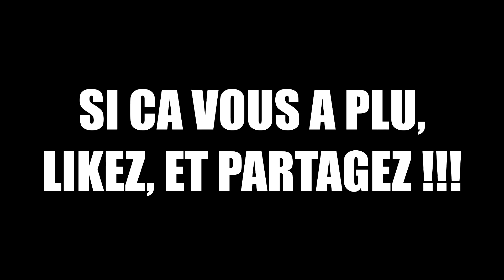L'immanquable - Cube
Présentation d'un de mes films préférés: "Cube" de Vincenzo Natali!
Un film culte que je vous conseille vivement!